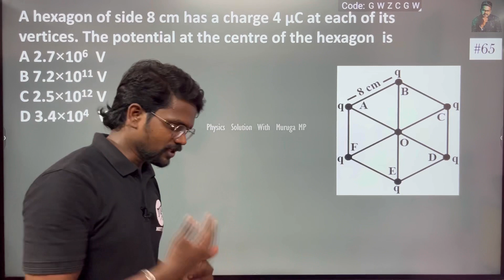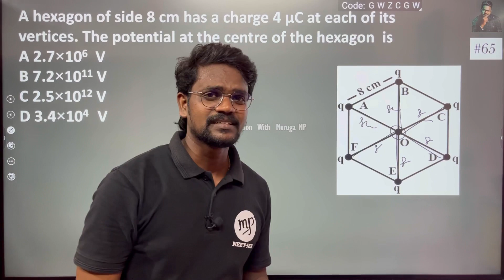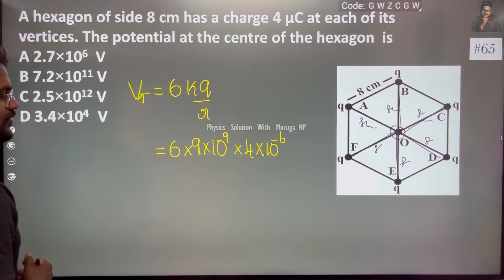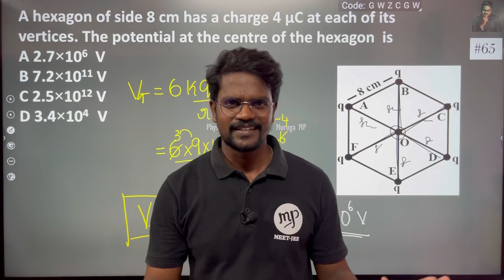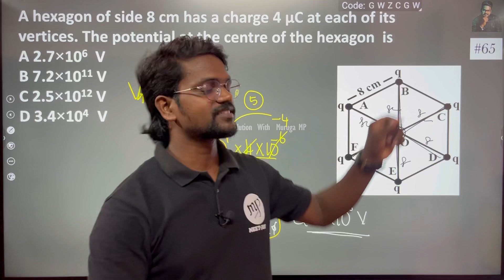A hexagon of side 8 cm has a charge 4 μC at each of its vertices. The potential at the centre of the